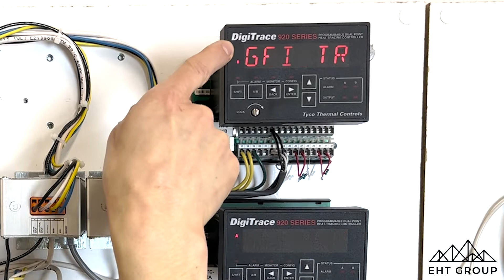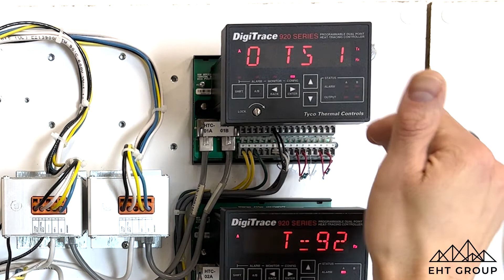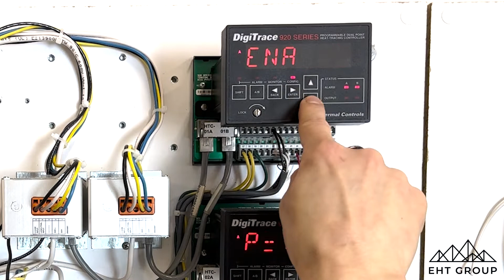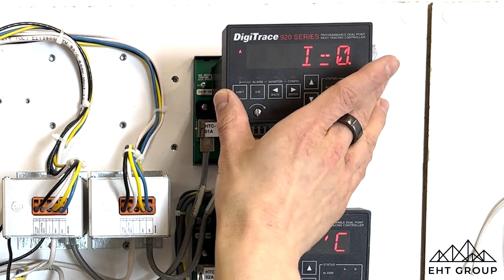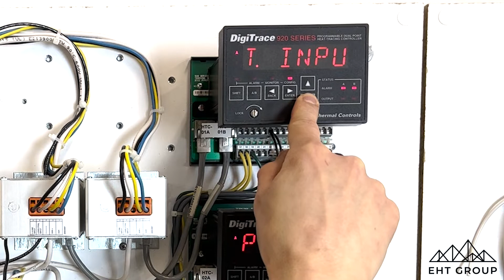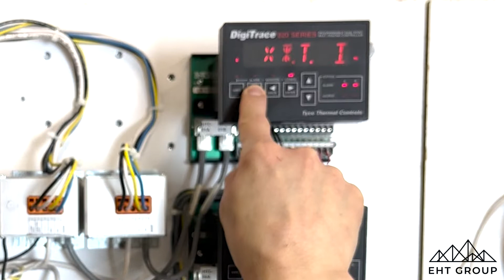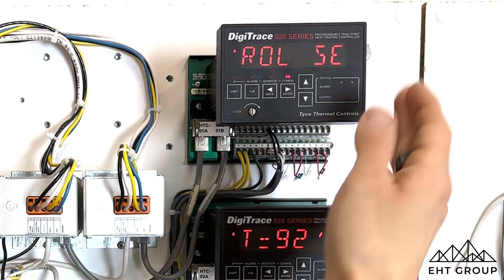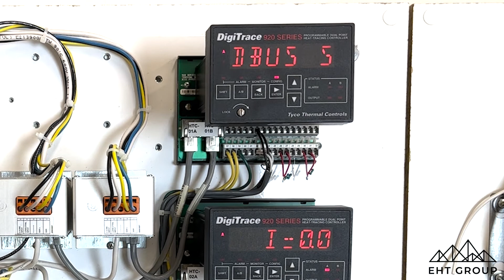Heat Trace Controllers- nVent 920 Controller- Settings and Programming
This video is a continuation to the previous video on the nVent 920 Heat Trace controller that went over the layout and components. This video goes into detail about the settings and programming of the nVent 920 Controller.

About EHT Group
We are a Canadian-based heat trace software and services company committed to simplifying Electrical Heat Trace. Located in Ontario, Canada, EHT Group Ltd. is an international company that serves worldwide customers, continuously extending our reach to those who can benefit from our list of services.  We work hard to bring our knowledge, skills and experience to all things heat trace in order to make operation and maintenance easy and seamless for our clients.